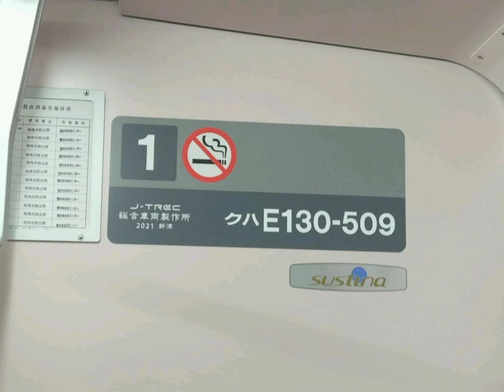相模線新型車輌のE131系500番代